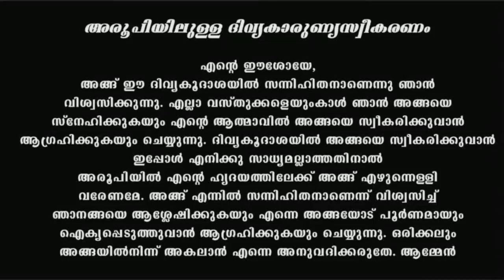Holy Mass I Wednesday I Malayalam I Syro Malabar I November 15 I Qurbana I 10 AM